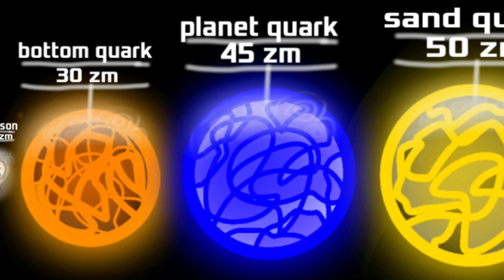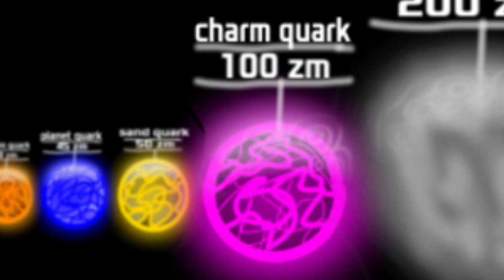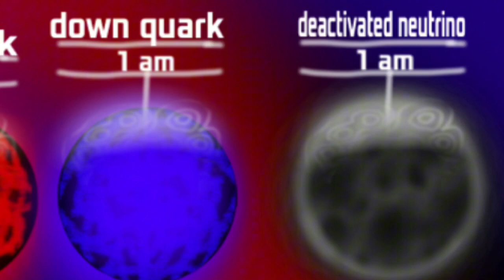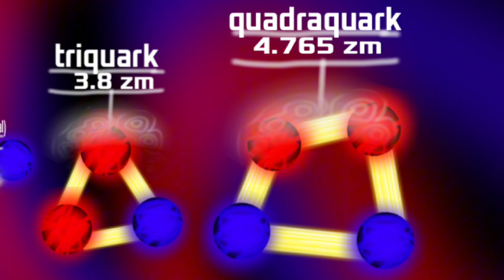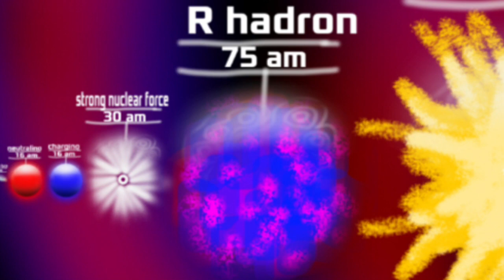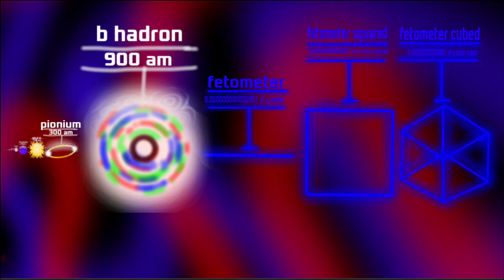IMMENSE size comparison 2025 | part 3 (10 zm - 1 fm)